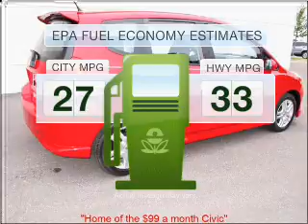2008 Honda Fit - Winter Haven FL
Year: 2008
Make: Honda
Model: Fit
Trim: Sport
Engine: 1.5 liter inline 4 cylinder 16 valve
Transmission: 5-Speed Automatic
Color: Red
Mileage: 17725
Address:
6395 Cypress Gardens Blvd